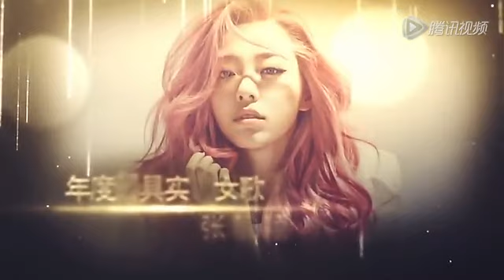張靚穎--星月榜樣盛典 (頒獎) 年度最具實力女歌手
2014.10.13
溫德姆星月榜樣頒獎盛典
北京太廟